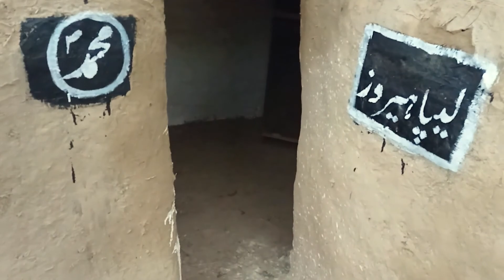last village of Pakistan India border | Zero Point